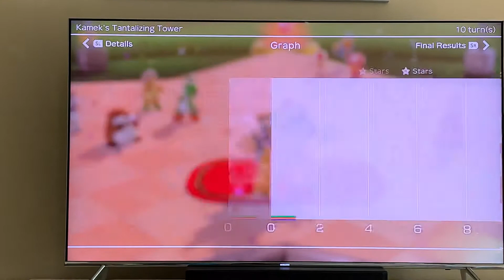MY 3RD MARIO PARTY WIN!!!!!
OMG! I CANT BELIEVE I WON

I’m the poo man choo